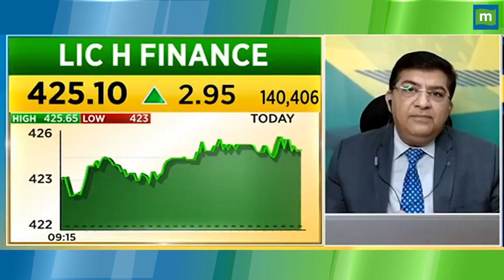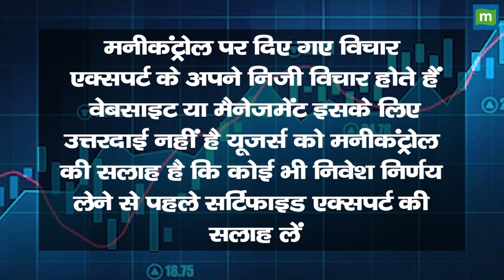LIC Housing Finance Share Price : Chart Structure बढ़िया, जान लें टारगेट प्राइस || Hot stocks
MarketsWithMC | LIC Housing Finance Share में जानें निवेश को लेकर क्या है Experts की राय. जानें किन levels पर करनी चाहिए आपको खरीदारी और क्या है Target Price और जानिए किस Strategy के साथ इस Stock में पैसा कमाया जा सकता है. देखें वीडियो.